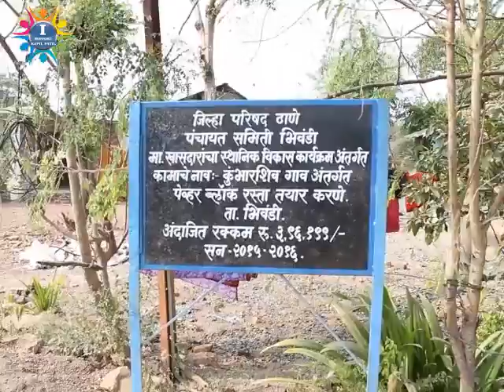MP KAPIL MORESHWAR PATIL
MP Kapil Moreshwar Patil Helped a Sarpanch for construction of pevarblocks.